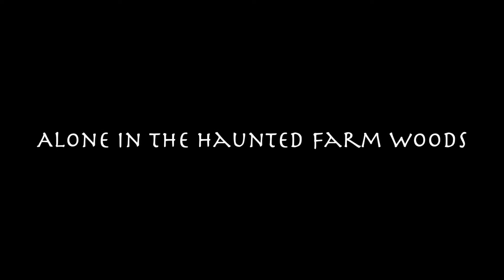Exploring The Haunted Farmhouse Woods!! ALONE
Ready for another ALONE CHALLENGE! In this video i venture out alone in the haunted farmhouse woods.What do you guys think i will find, its really hard to tell here.Like the other videos at this location i did pick up something unique or paranormal if you will.Tell me guys would you go in the woods alone, if so what would you fear the most, Ghost, wild animals, or the 2 legged creatures thats humans.comment your ideas or challenges down below and tell me what kinds of challenge do you guys want see next.I was in these for 30 min but chose to cut in this particular video.Thanks for watching and see you guys on the next video.